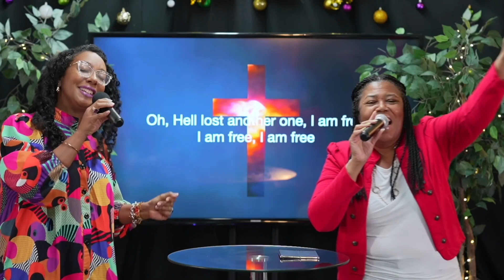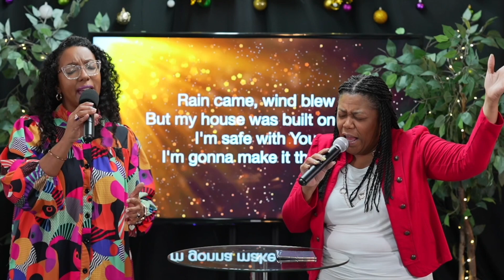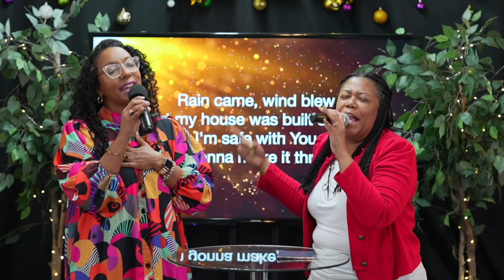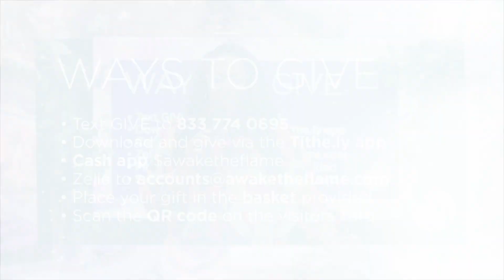From Glory To Glory In 2024 - New Year's Eve Service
Awake The Flame Ministries exists as a Christ-Centered ministry dedicated to awakening passion for Jesus in the hearts of all people. Our desire is to empower you to know Jesus intimately, walk in your identity with great clarity, pursue His purpose passionately, be fully healed inwardly, and to add value to your world generously.

Our mandate is ignited by God’s promise in Isaiah 42:3, which reveals the tenderness of Jesus towards His own. The bruised reed He promises not to break and the flickering flame He says will not be quenched. This declaration of commitment from the Lord reveals His heart towards us, and we desire all men to encounter such love, especially the battered, the bruised and the broken. By revealing the love and passion of Jesus for His people, our confidence is that in turn many hearts would awake in corresponding love and passion towards Jesus, the Desire of the Nations. Such a people will be transformed internally and empowered holistically to impact their spheres of influence in every fabric of society.